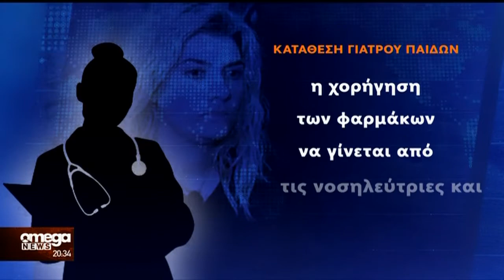Πάτρα: Επεκτείνεται η έρευνα και για άλλα πρόσωπα